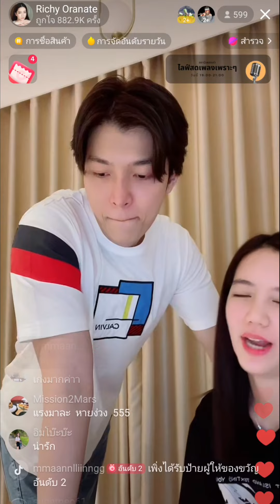ก็อตริชชี่ คู่รักนักเต้นสุดน่ารัก